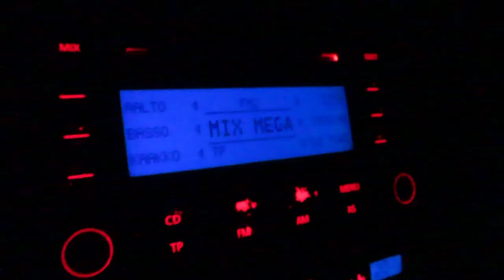Itämeren ympäri autolla - Merten yli Uppsalaan !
Itämeren ympäri autolla
Osa 2